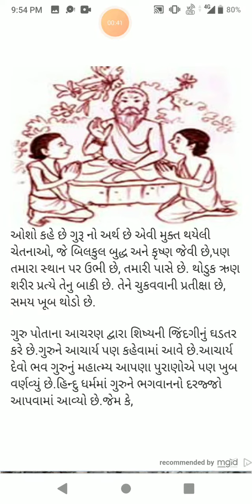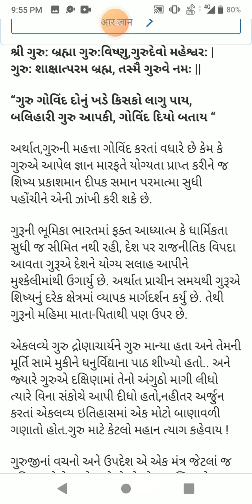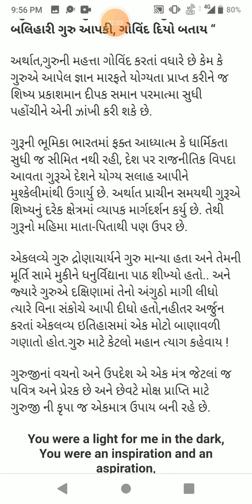ગુરૂ પૂર્ણિમાનું મહત્વ